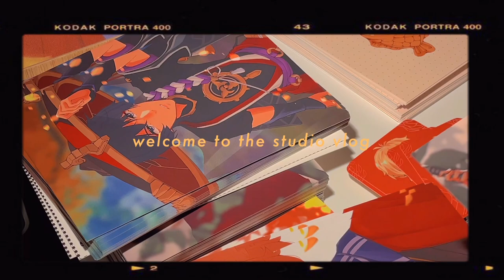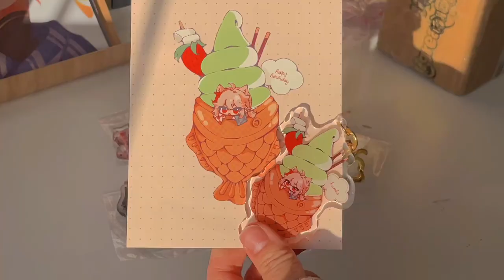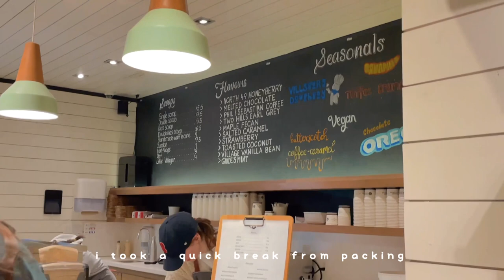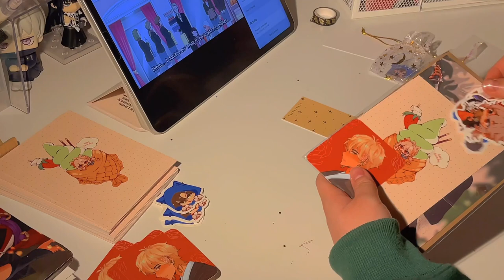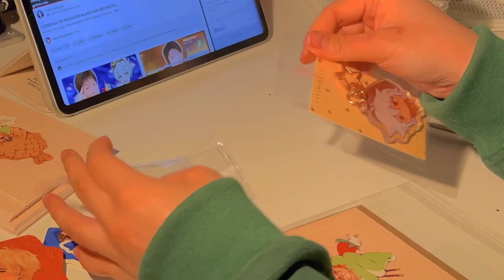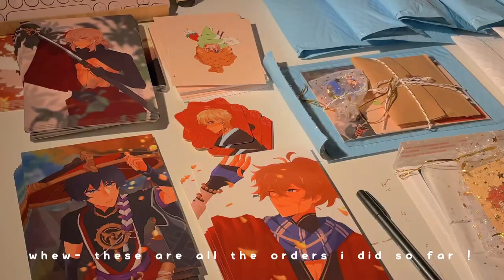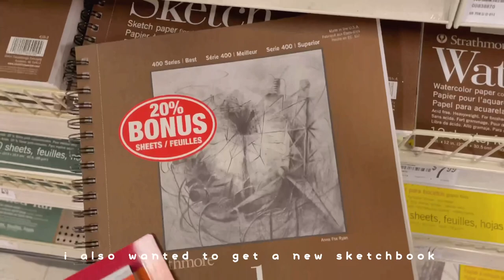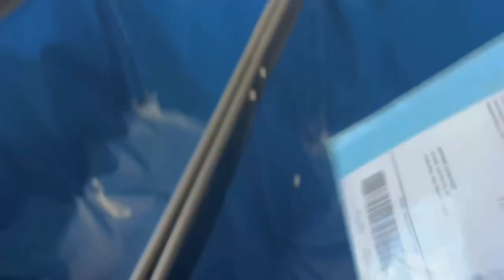studio vlog 🎋✨ packing genshin merch orders, a peep into my small business + fun artsy things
hi loves ( ˊᵕˋ )

i hoped you enjoyed my first packing orders video ! i had a lot of fun filming this but let me know if you all liked it ! my shop is also opened if you all want to check it out ( link is down below ) and no pressure of course :3

I hope you guys have an amazing rest of your week !

-angy ♡

do all things with love ♡ ┊ 1 cor 16:14

Songs ┊ ♬

♪ kaikai kitan lofi (Prod. by Sunday vibes)

inspo┊ (♡´❍`♡)*✧ ✰ ｡*
anime:
jjunmae
iwazumin
aurora
moonlitcafe
enazuno

art:
applecheeks
paloma the peach
katie mai

FAQs and Info :D
name: angy/ anqrios (anne- cree-oh-s)
pronouns: she/her
ethnicity: 🇨🇦🇵🇭
manga count: 143
fav food: i cant say a specific one but rn I love salmon sashimi!!🍣✨
camera: iPhone 12
ipad model: 12.9inch iPad Pro
drawing program: clip studio paint